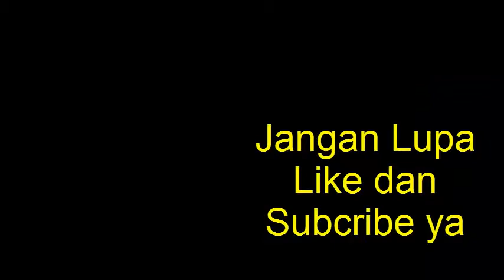Juice Terong Belanda ala Cafe